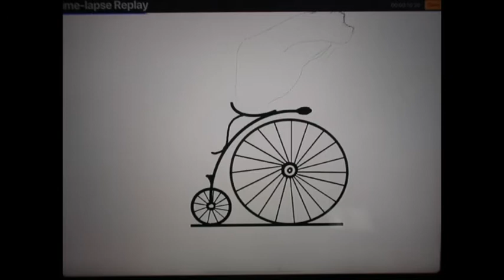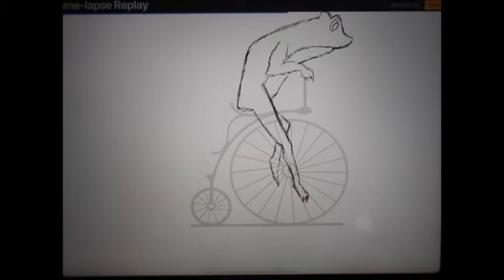Frog Riding A Bicycle Drawing Timelapse